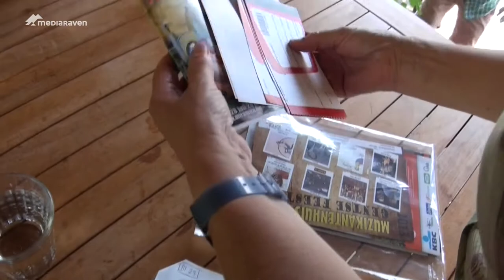Hoe bereid jij je voor op de Gentse Feesten?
Mensen die in de omgeving van de Gentse Feesten wonen, nemen vaak maatregelen om de tien dagen durende stormloop goed door te komen. De Eén spijkert zijn brievenbus dicht, de ander zoekt steevast andere oorden op. Anderen zijn dan weer onverdeeld positief.